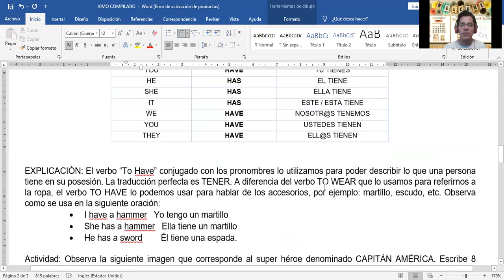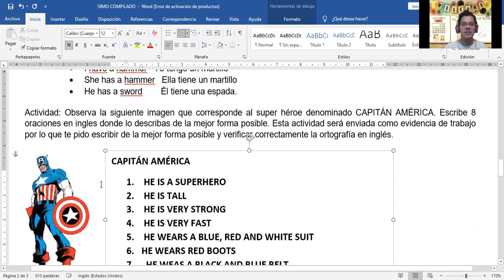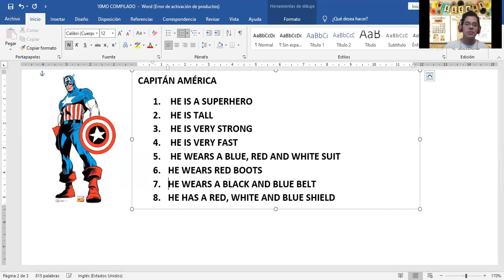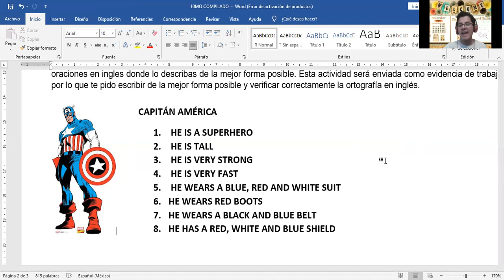22 MARZO 2021 INGLES PRIMER GADO VIDEO 2